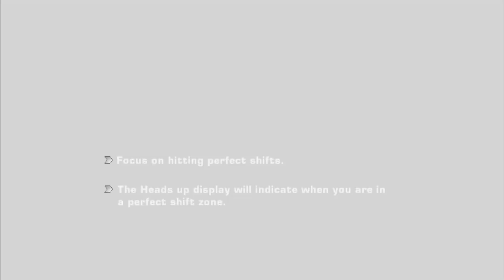Need for Speed Most Wanted - Parte 11 - Corridas 4